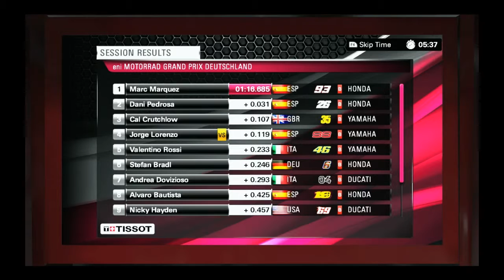MotoGP13 MotoGP Qualifying 2 Sachsenring Career Mode (Final Season)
Physics: Pro
Difficulty: Realistic
Transmission: Automatic
TCS: High